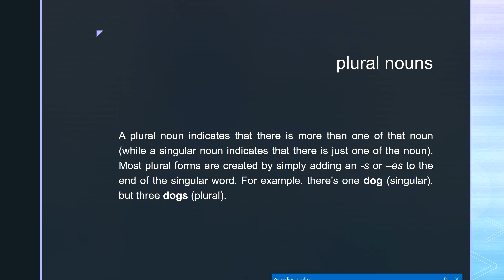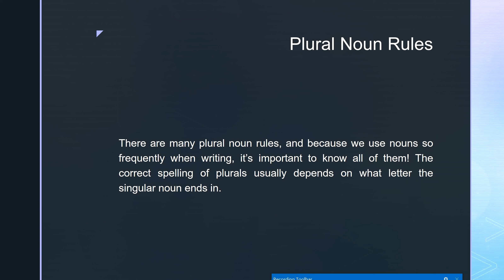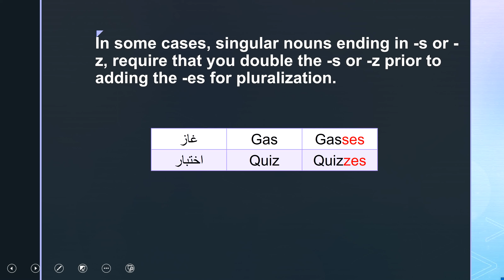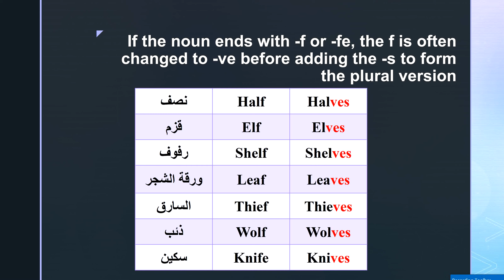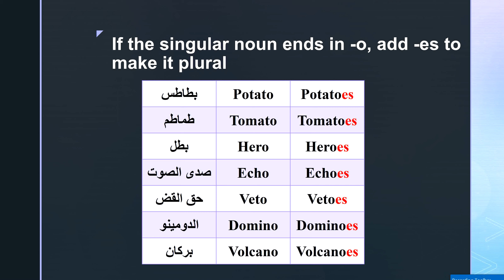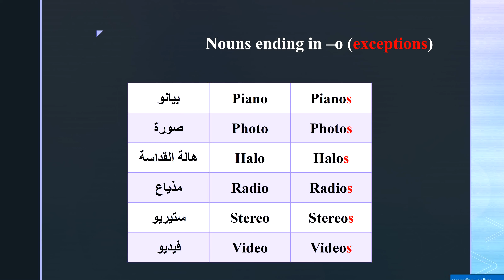Types of nouns "Part 4"